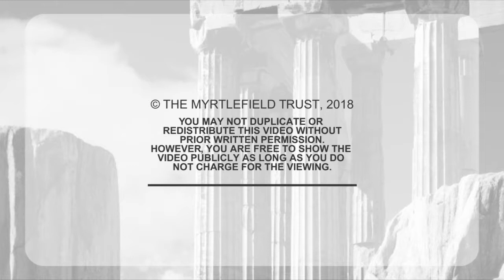David Gooding - Revelation and the Tabernacle - Part 9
Recorded in Wiedenest, Germany at the European Bible Study Conference from 22 – 29 August 1992.